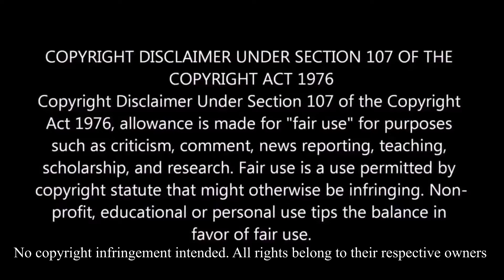Supernatural s15 e14 Last Holiday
Reacting to SPN s15 e14
Part of the Final Seven episodes